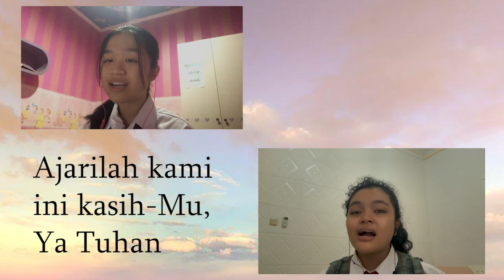#65 SPEKTA COVER - GB 49 (KASIH PASTI LEMAH LEMBUT)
This channel is managed by OSIS Sector 9